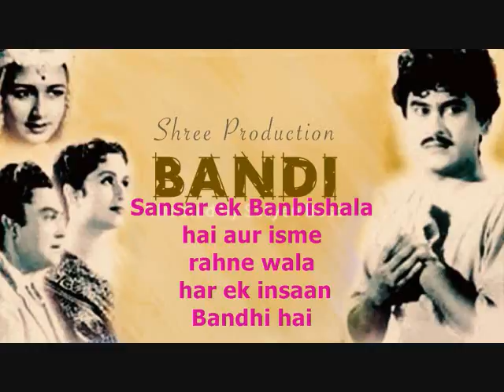एक रोज़ हमारी भी दाल गलेगी...Kishore Kumar_Rajinder K_Hemant Kumar..a tribute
Song : ek roz hamari bhi daal galegi..
Film: Bandi ,1957,
Singers: Kishore Kumar,
Lyricist: Rajinder Krishan,
Music Director : Hemant Kumar,
Director : Satyen Bose,
Cast: Ashok Kumar, Bina Roy, Shyama, Kishore Kumar, Nanda, Leela Mishra, Kanhaiya Lal, Anoop Kumar, Kammo
Producer : Shree Production,

Lyrics :-
dhat tere ki
phoonk phoonk kar choolhaa
ankhiyan ka bhayo satyaanaash
haldi devi bahu hai apni
Shrimati mirchi apni saas
haan bol mere dukhiya man kab tak
ye choolha ye chauka
ye jhaadoo ye bartan
ye aata bataata
ye gadbad gulata
aur ye aur wo aur
dhat tere ki
par sab din na hot ek samaan panchhi
kaahe hot udaas
ek roz hamaari bhi daal galegi
bairi duniya jo dekhegi khoob jalegi
haan bairi duniya jo dekhegi khoob jalegi
ho ho bhaiya hamaara hai MA BA pass
haan haan
haan haan bhaiya hamaara hai MA BA pass
bhala kab tak ham khaate rahenge ye ghaas
sookhi sookhi ghaas
chhi chhi sadi sadi ghaas
dhat tera satyanaash
satyanaash
satyanaash
rookhi sookhi roti aur nimboo ka achaar
haay haay jaane kab chhodega peechhaat hamaar
haan haan rookhi sookhi roti aur nimboo ka achaar
haay haay jaane kab chhodega peechha hamaar
din honge ghareebi ke jis din khallas
garam garam
haan haan
garam garam kachauri poori khoob talegi
bairi duniya jo dekhegi haay haay haay
bairi duniya jo dekhegi haay haay
hoga ek din hamaare bhi paas bearer
haan haan ha ha ha ho ho ho he he he
dega darwaaze par Gorkha pahraa
hai
hai
main ban kar saahab gitpit English boloon re
ye chauka bartan chhod ke Hotel kholoon re
English boloon re
Hotel kholoon re
gitpit boloon re
hotel kholoon re
nikle mera juloos band baaze ke saath
roz meri salaami ko top chalegi
babaam bam babbam bam babbambab babam
arre daal galegi
arre daal galegi
arre daal
haay haay haay
arre gali re daal
hey
dhinka chachad
dhinka chachad
dhinka chachad
dhinka chachad
haay...